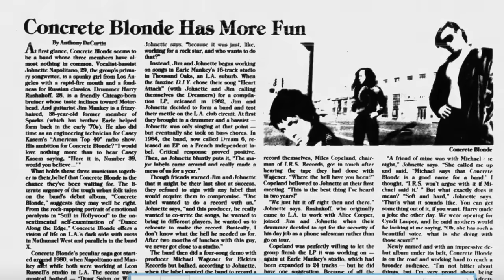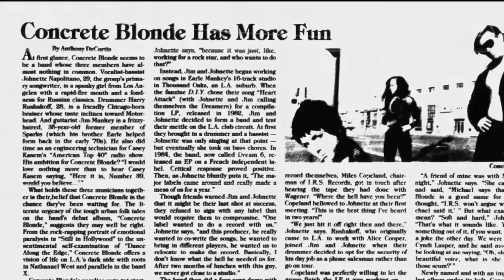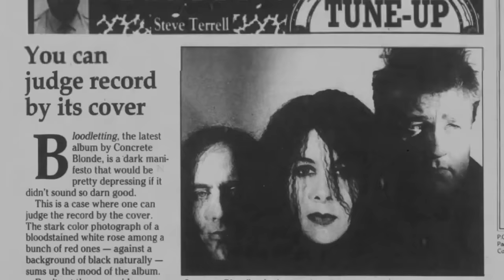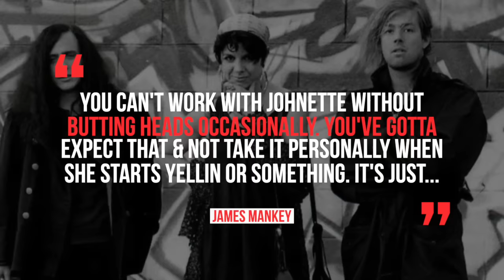Concrete Blonde: What Happened to The Band Behind 'Joey?'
0:00- Early Musical Beginnings
2:50 - Pre-Concrete Blonde Years
3:50 - Concrete Blonde's Beginnings
5:34 - Bankruptcy
6:34 - Second/Third Album
9:21 - Near Death Experience

Dubbed as a band that played initially moody and a stormy brand of rock music, they were in their early days labeled as the heir to the Los Angeles punk band X as being the City’s official underground band. They would sometimes shed a light on the darker side of los angeles. Concrete Blonde would go from being underground darlings to having mainstream success in just a few short years,. But along the way the band went through a lot of turmoil, - bankruptcy, issues with management and their record label and of course internal problems

The story of the band begins in 1980 when frontwoman Johnette  Nepalitano and guitarist James Mankey met while working at songwriter Leon Russell’s studio in Los Angeles. Nepalitano was working as what she calls a gofer secretary person doing errands for the producer. She got the gig after meeting somebody at a party who was doing woodworking at the producer’s studio. A lot of famous people came and went in the studio with Nepalitano admitingt to The Sacramento Bee that she once spent a whole night rolling joints for leon russell and willie nelson.

Nepalitano would be described by Spin as the girl who handed you eyeliner at a Germs show’ and the type of girl who every girl wants to confide in and guys respect. She would joke to the magazine that her bad relationships were made up of boyfriends which could stretch around the block and she should have had ‘lie to me’ tattooed on her.

Nepalitano would grow up in Hollywood .with her father being a poolcleaner for major celebrities including elvis and liberace.. Bella Legosi even babysat her when she was a kid. As she got older her family moved to the valley and at the age of 9 her dad once took a piano as a form of payment for a pool job he gave it to Johnette. In addition to learning piano she soon learned to play guitar and wrote her first song at age 12 for her baby sister. It was an aunt of hers who was working in hollywood as a dancer at the shindig and dating mickey dolenz that peaked her interest in showbusiness.  Guitarist James Mankey would play in the 70’s era group Sparks with his brother Earle.  He also spent some time as an engineering technician for radio DJ casey kasim on his America’s top 40 program.

After working for Leon Russell for a few years, he soon left LA and headed ot Nashville, but Nepalitano and Mankey didn’t follow him. Instead the pair opted to stay in LA and work on music together at a 16 track recording studio in Thousand Oaks. It would be a local fanzine named DIY that picked up one of their songs named Heart Attack for a compilation LP that was put out in 1982.. At that time the pair of musicians called themselves the Dreamers and they decided to find a bassist and drummer and start playing clubs around LA. They struggled to get much attention initially because they couldn’t be pigeon holed into a particular scene in LA.

Fast forward to 1984 and the pair now playing under the monicker Dream 6 were playing a lot of post punk clubs in LA. The band put out a self titled EP on a french label, which got critical praise and quickly attracted major label attention. The pair soon recorded what would be concrete blonde’s self titled record with their own money costing them  about $15K.

But the pair’s friends told them they might want to act sooner rather than later on getting a record label deal, since the opportunity may not present itself again. Well, they did the complete opposite rejecting any label that forced them to compromise on their sound. The band nearly signed with Columbia Records and worked with bangles and fishbone producer David Kahne, but he insisted bringing in outside musicians and he wanted to co-write songs with them, which they said no to. Elektra wanted them to work with big shot producer Michael Wagener but they asked the band do a cover of the Creedance Clearwater Revival song so they said no to elektra. One record label according to the ottawa citizen tried to get the band to sound like motorhead,

The band soon decided to go the independent route